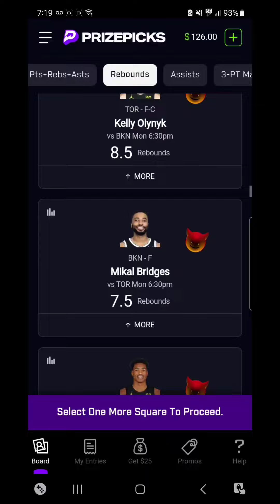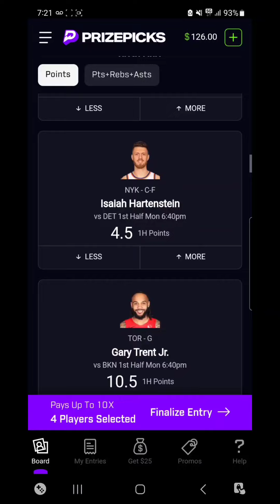Dre10kTV Prizepicks Props | 3/25/24 | NBA+NHL | Code: PR-7OQLTN5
PRIZEPICKS and use my code PR-7OQLTN5. PUT IN PARLAYS ON player stats. Deposit Match Up to 100$ 🫡